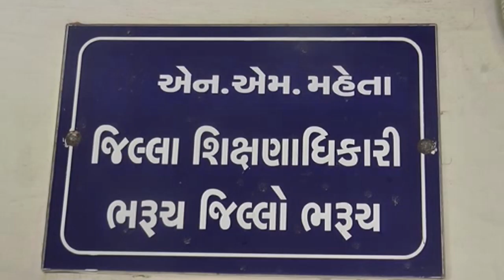ભરૂચ : શાળાઓ શરૂ કરવા બાબતે DEOએ યોજયો વેબીનાર, જુઓ કઇ બાબતોની થઇ ચર્ચા